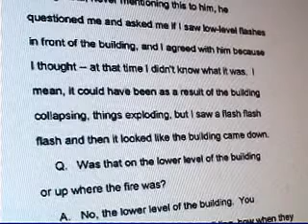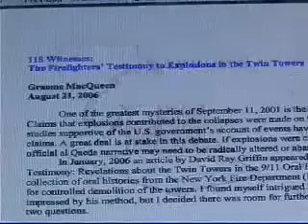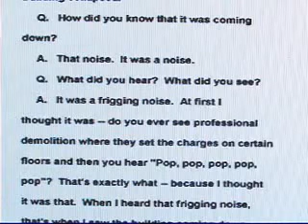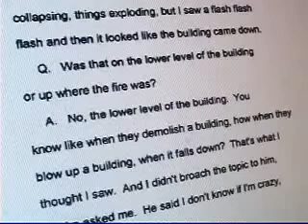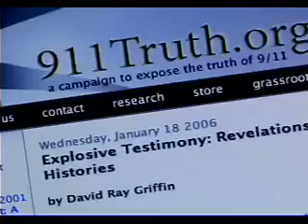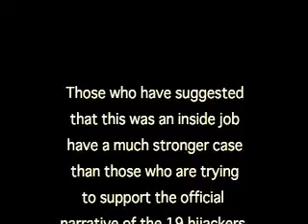Important INFORMATION about 9/11 First Responders and 9/11 "OMMISSION" REPORT pt. 2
Explosive Testimony!  MacQueen NYFD 9/11 witnessess